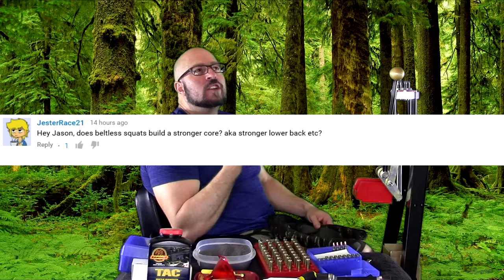Let's Talk About Belts Vs No Belts & Core Strength